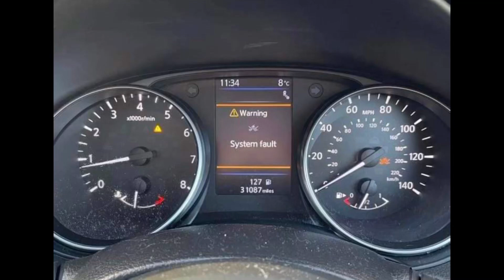How to Fix Car AEB Faults/ Front Forward Alert Faults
Front Forward alert system error displayed or  other related faults- try this simple fix first